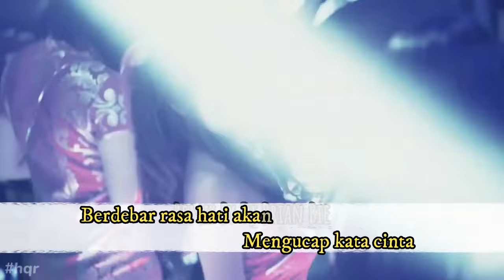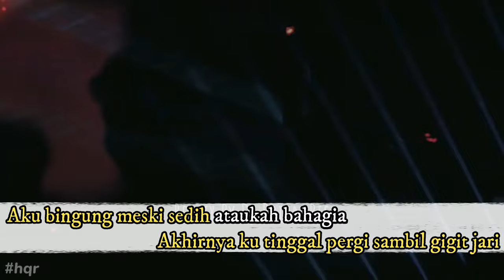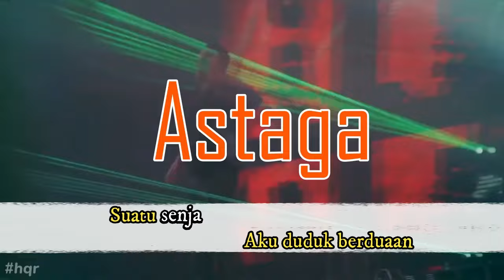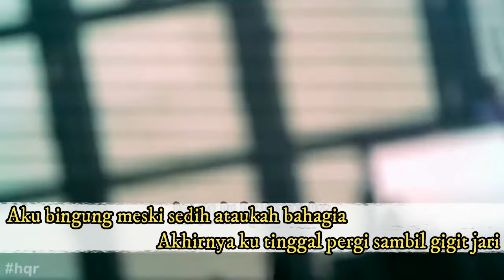Remix Karaoke || No Vocal || Astaga || By Dj Brian Bie